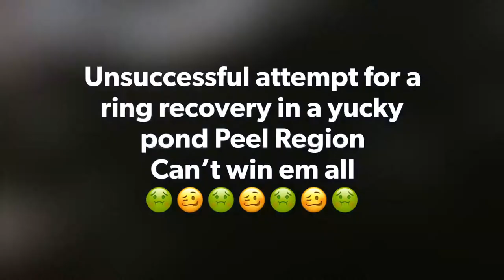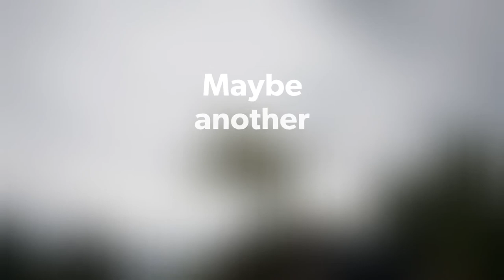Win some... you lose some! Yucky hookah dive for lost ring in pond = Beaver Fever sickness.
Ya win some ya lose some….
Probably the yuckiest conditions but my dive blu3 NEMO makes it easy… alongside my underwater Minelab Excalibur2 metal detector partnered up with the Deus Mi-6 pin pointer to get in between the rocks…
Short hunt… maybe maybe not go back😵‍💫😵‍💫😵‍💫😵‍💫😵‍💫😵‍💫😵‍💫😵‍💫😵‍💫😵‍💫😵‍💫😵‍💫😵‍💫